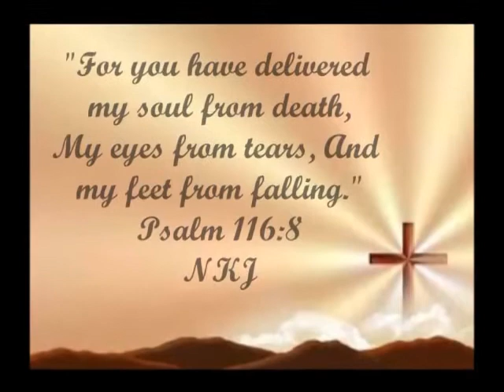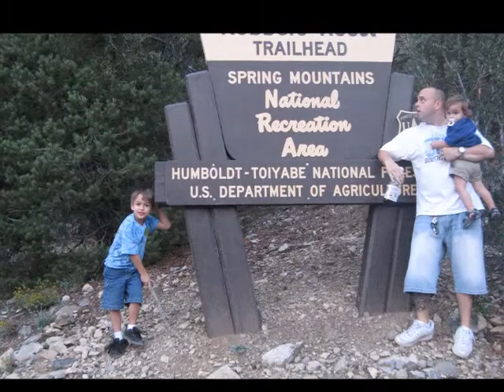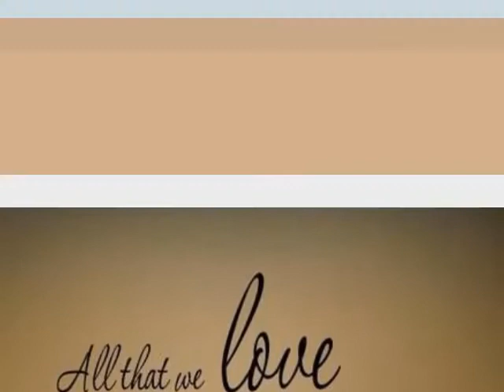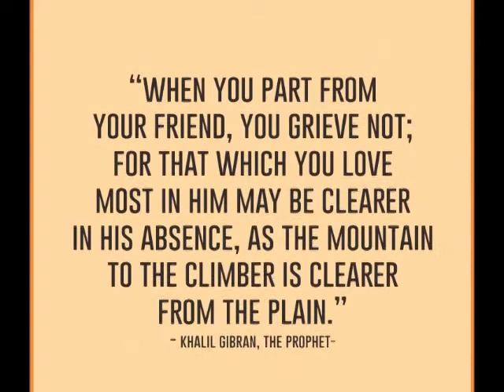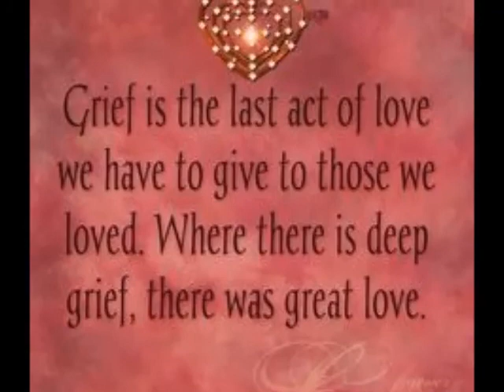Jacob Polley's Memorial Video - In Loving Memory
Created with love for Jacob's family.    "My flesh & my heart faileth, but God is the strength of my heart and my portion forever"  Psalm 73:26   Mitz